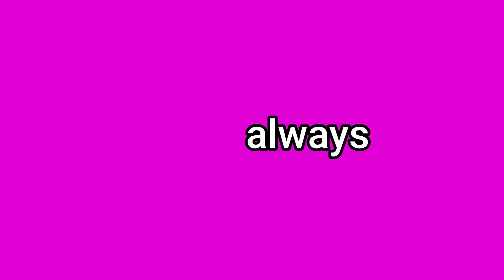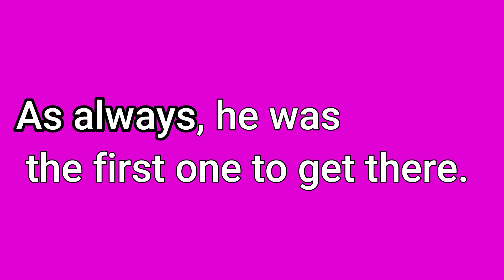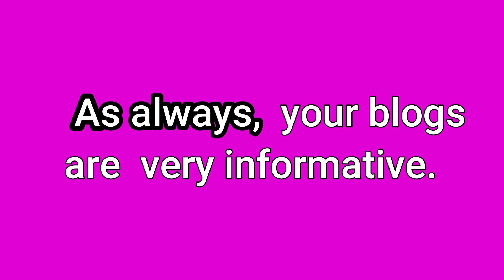AsAlways| English Phrase|How to use| Spoken English Lesson-451Rajula EnglishLessons